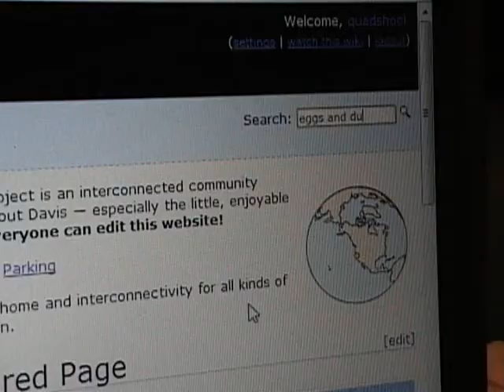Strange Symptoms: People's Choice Winner for i Got Aggied! Contest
In the i got Aggied ! video contest at UC Davis, the best ratings went to fourth-year managerial economics major Sing-Hin Lui, making him The Peoples Choice winner. for more information, go